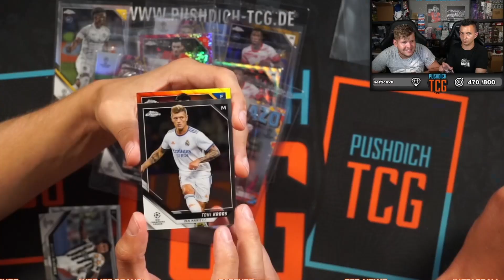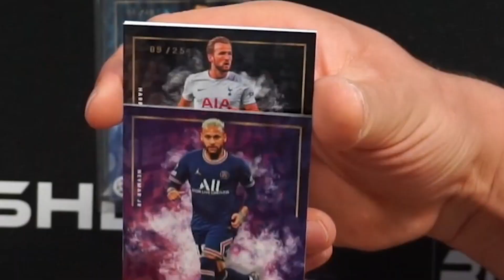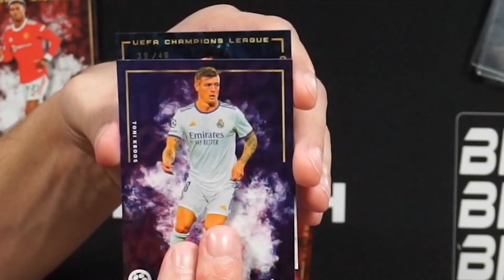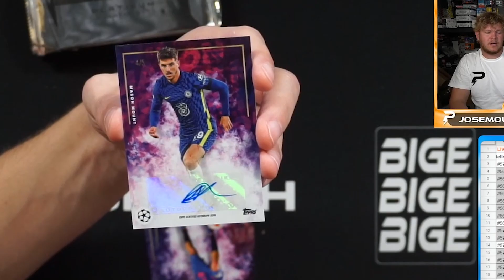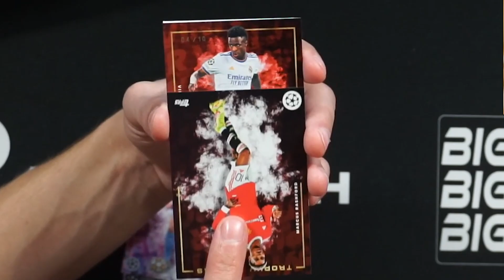Es ist zu KRAS... 😨 TOP 10 of the Week #29🔥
Bei einem MBW von 25€ können Neukunden mit dem Code "2W450" 5€ sparen.

★Partner/Werbelinks/Werbung★

►Investmentcollector (Hüllen und co.) ➽(5%Code: Pushdich5)
►AOG (Karten Grading) ➽(5%Code: Pushdich5
►VGO-SHOP (PSN/XBOX Karten) ➽(3% Code: pushdichkappa)

Wenn DU nichts mehr von uns verpassen willst und uns sympathisch findest! Wir freuen uns über jegliches Feedback, also immer raus damit!

Impressum:
DIE WäPPIES GbR
Inhaber: Christian Brückner & Galli Franco

Susanne Ulhaas
Richard-Byrd-Straße 31
50829 Köln